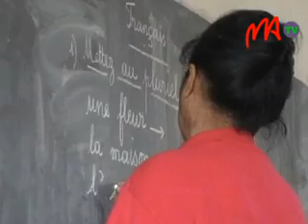05 ANDRON'NY MPAMPIANATRA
Nomarihana androany 5 Oktobra ny andron'ny mpampianatra sy ny mpanabe ka anisan'ny nanamarika izany isika eto Madagasikara. Ny tanjona dia ny hanatsarana hatrany ny tontolon'ny mampianatra mba hafahan’ny tontolon'ny fanabeazana mitondra anjara biriky goavana amin’ny fampandrosoana maharitra.